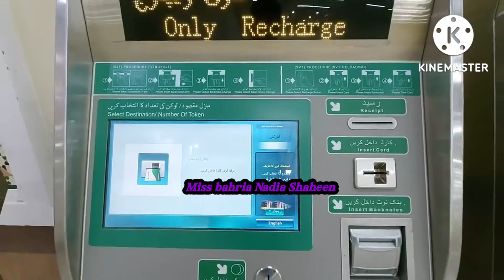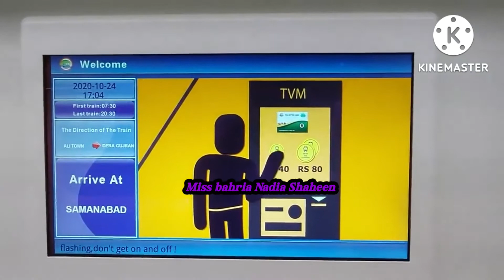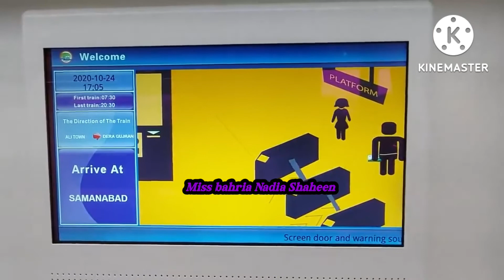Orange line train Valuable tour